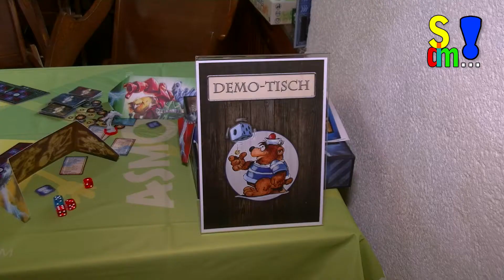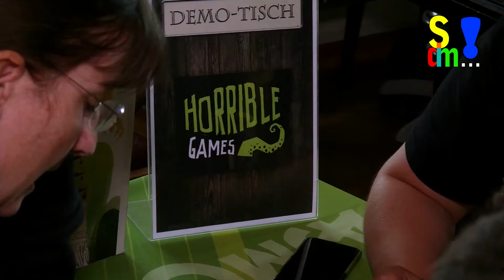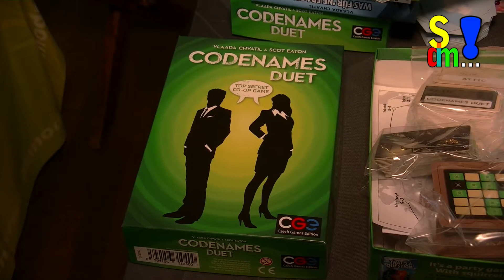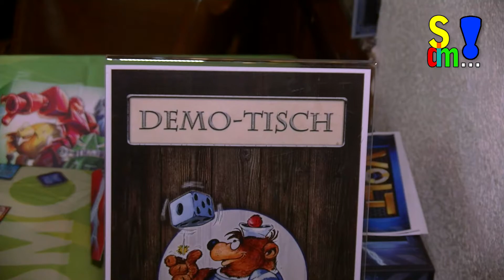Spiel doch mal...! Interview mit Heiko Eller-Bilz zum Burg Stahleck Event 2017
Beim Asmodee Burgevent 2017 haben wir uns auch mit Heiko Eller-Bilz von Asmodee getroffen. Mit ihm haben wir uns über die aktuelle Situation des Verlages nach der Fusion mit dem Heidelberger Spieleverlag und über das Burgevent 2017 unterhalten.